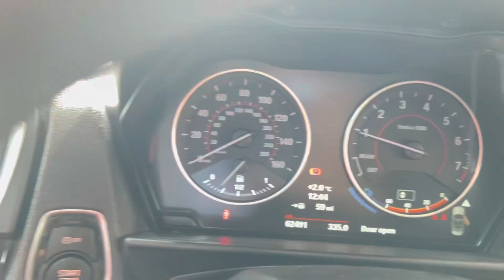2016 BMW 2 Series M240i